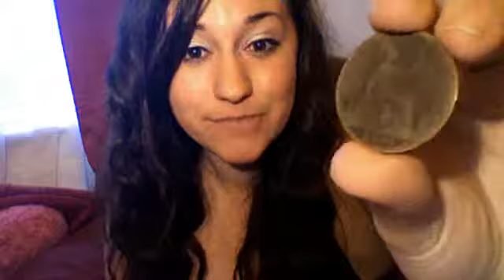1891 victoria british penny coin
britishtreasuregirl's webcam video April 28, 2011 11:57 AM